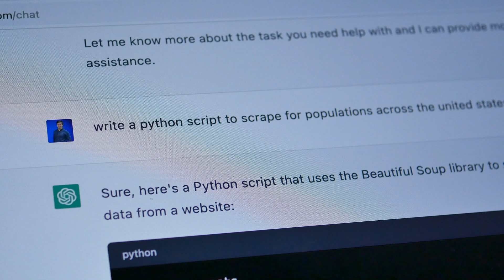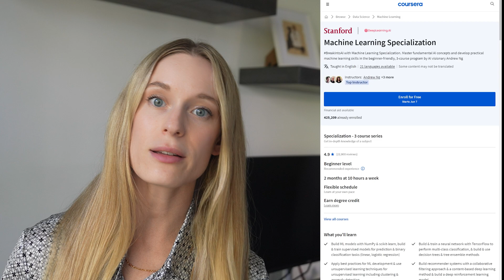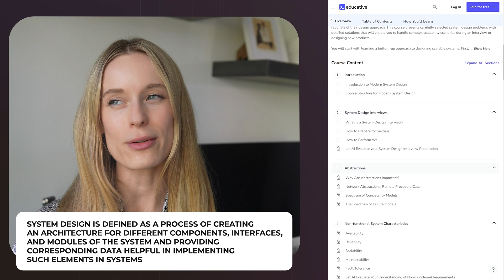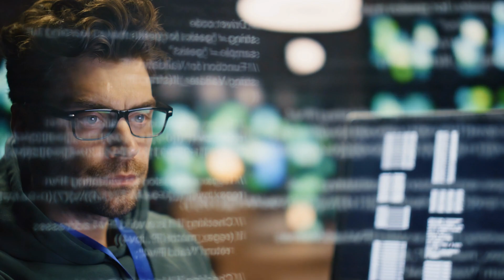Revealing the Truth About AI and Software Engineering Jobs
In this video, we explore the evolution of software engineering and the transformative impact of artificial intelligence on the industry. From the early days of programming to the current AI revolution, we'll look at how the roles of software engineers are changing and what the future holds for aspiring and established professionals.

Discover how AI tools like GitHub Copilot are automating code generation and learn about the growing demand for specialized skills in areas such as cybersecurity, cloud computing, and data science. We believe that AI will augment the capabilities of human developers, enabling them to focus on higher-level tasks and innovation.

Whether you're just starting your software engineering journey or you're a seasoned professional, this video will provide valuable insights into the changing landscape of software development. We'll also share a curated list of courses to help you acquire the skills needed to thrive in the era of AI-powered software engineering.

Embrace the change and prepare for the exciting future that lies ahead. Stay curious, keep learning, and seize the opportunities in this rapidly evolving field!